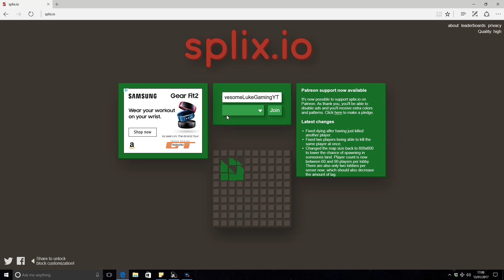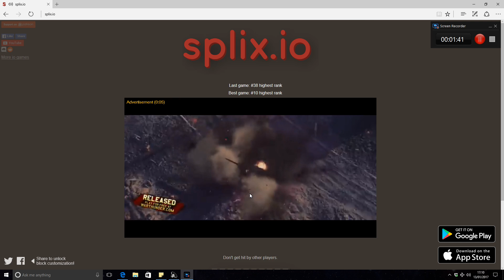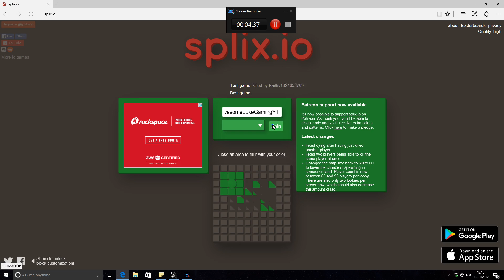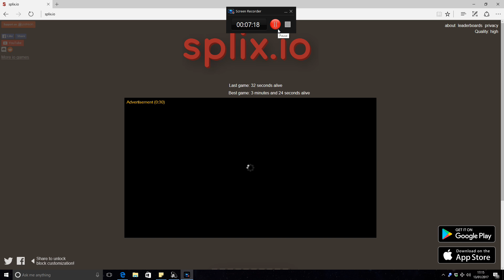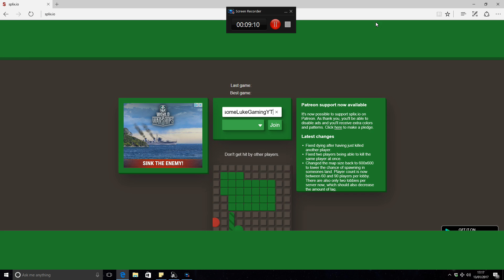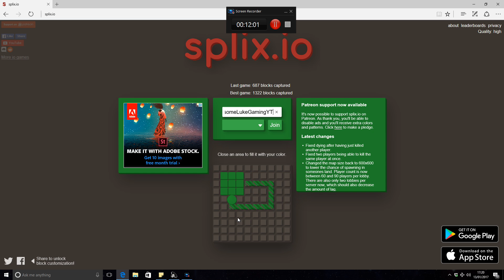Splix.io: I AM A SADIST!!!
I play Splix.io and I am successful for a while until I kill myself :/